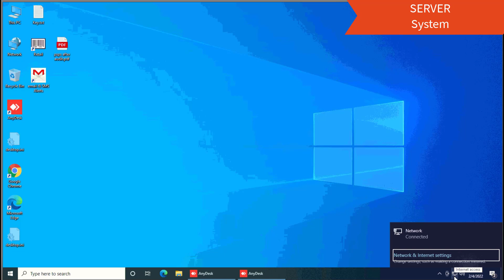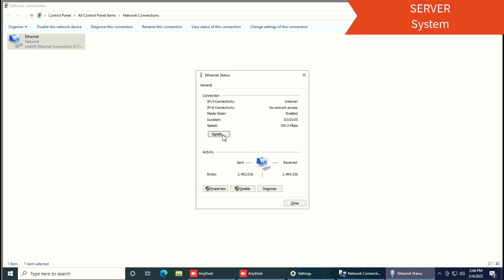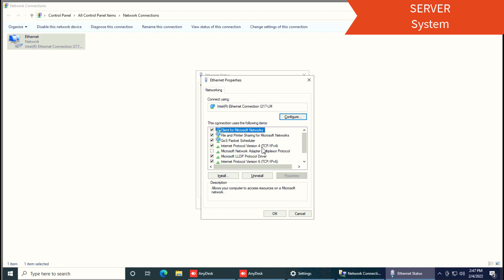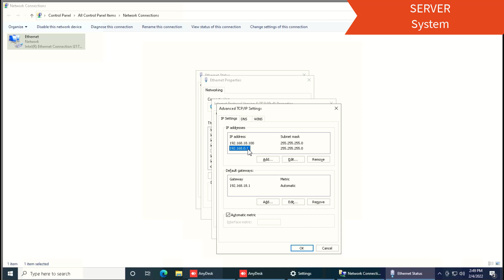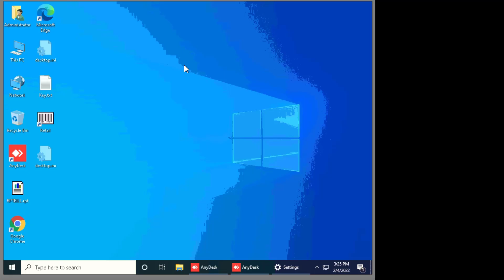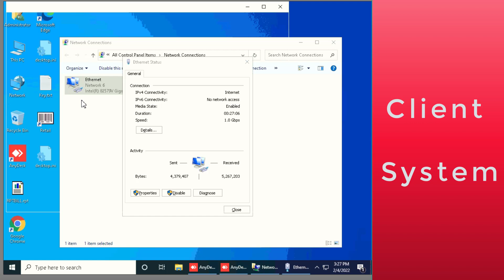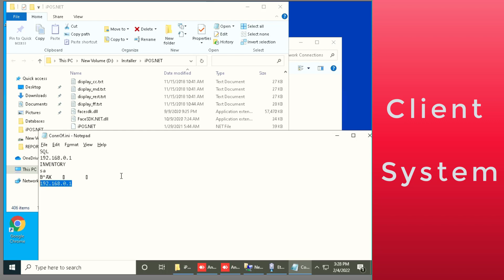How to Set Multiple IP Address |One for Internet|One for Local Area| Mansoor Anwar| (Urdu / Hindi)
How to Set Multiple IP Address in Window.
Sperate IP for Internet Connection & Local Area Network.